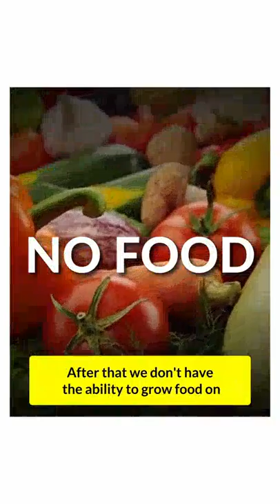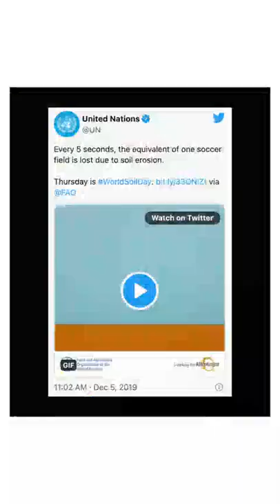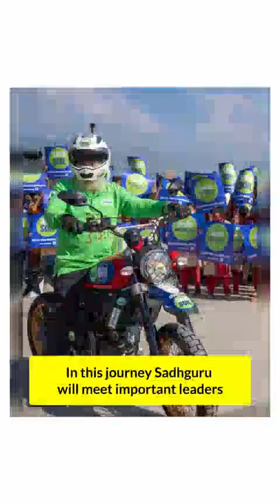importance of soil soil is soil alive ? # soil is alive or not? # fact of soil